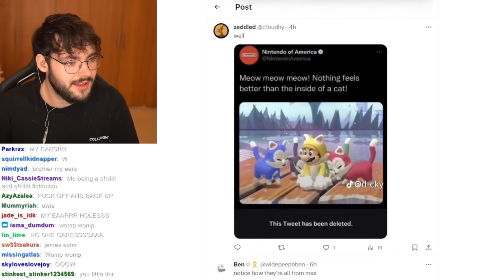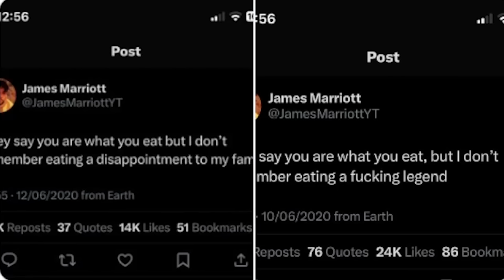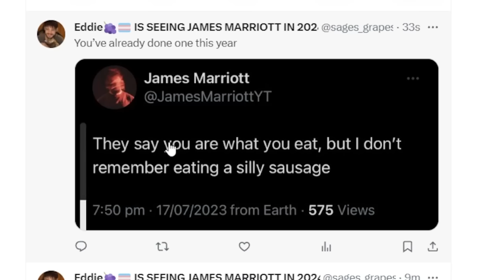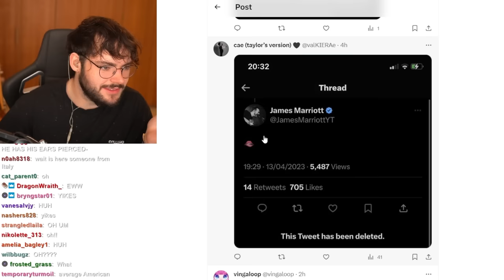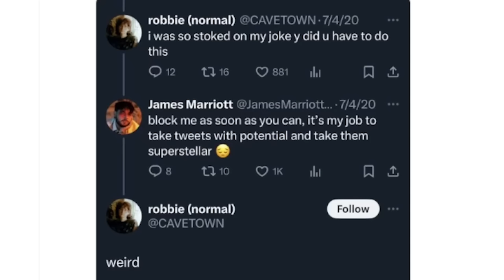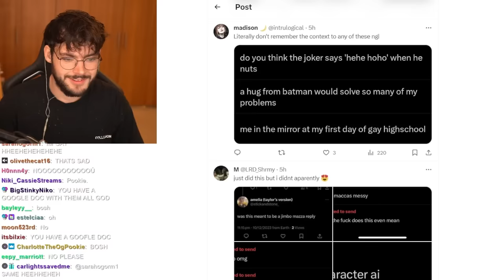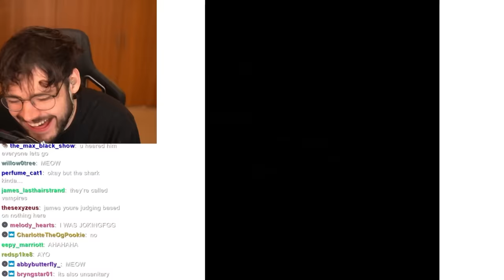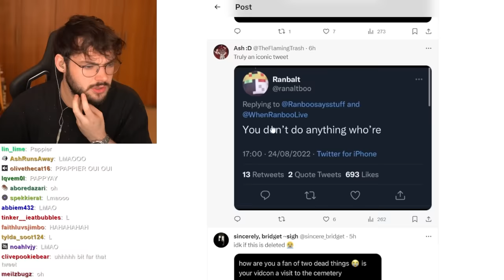This Should Have Stayed In The Drafts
Today we take a look at the worst, and best, deleted tweets. Or tweets that probably should have been deleted. These should have stayed in the drafts.

Full Vod Here: @jamesmarriottvods864
Edited by Scott